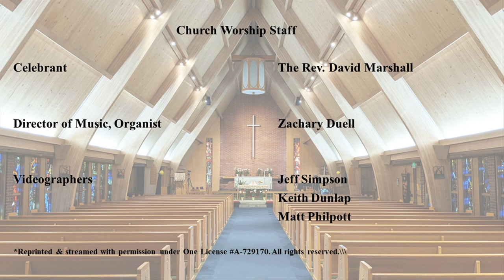Sung Eucharist for the Third Sunday of Easter 4/14/24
Holy Eucharist for the Third Sunday of Easter 2024
Celebrant and Preacher The Rev. David Marshall
O.T. Lector - Dr. Charlotte Headrick
N.T. Lector - Rex Cole
Prayers for the People - Cynthia Rodriguez
Eucharistic Ministers - Stephanie Wohlwend, Cynthia Rodriguez
Acolyte - Cynthia Rodriguez

Music Director and Organist - Zachary Duell

Sanctuary Choir: Emmie Parker, Dr. Renee Pearson, Gail Wells, Mary Stone-Moursund, Sharon Strong, Michele Justice, Dr. Terri Homer, Dom Williams, Paul Vecchi, Liam Warner, Kyle Ward, Peter Klammer, Andrew Moursund, John Wells

Bell Choir - Stephanie Wohlwend, Terri Homer, Andrea Wohlwend Taylor, E. Anderson, Kathy Sandstrom, Pam Justice, Patricia Wohlwend, Wendy McCoy,

Videographers - Keith Dunlap, Matt Philpott & Jeff Simpson